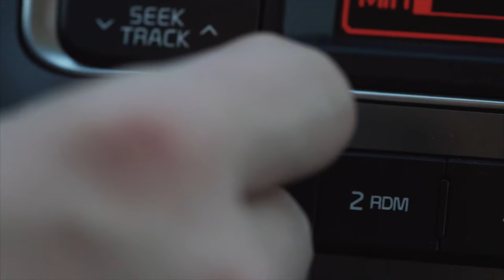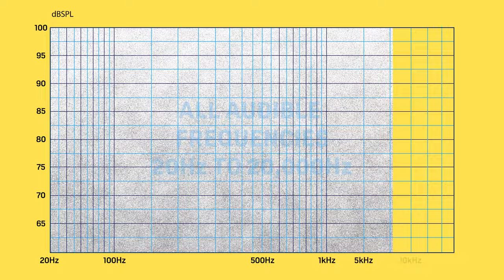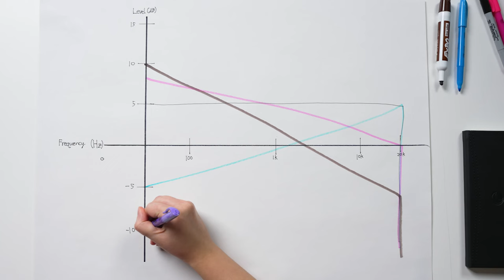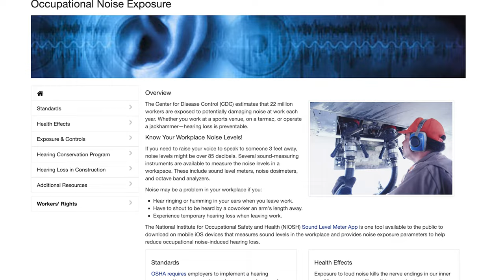White Noise Not Helping You Sleep? Here’s What to Know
Are you having trouble falling asleep or getting a good night's rest? Many people random noise disturbs their sleep at least once a week. A white noise machine can help block out those random sudden noises that pop up in the middle of the night.

White Noise refers to a sound containing equal levels of all frequencies audible to the human ear. When you turn on a noise machine the frequencies of the machine mask or block out noises at a similar frequency. Using white noise for sleeping could be a part of a healthy routine involving a dark distraction-free environment.

📺 And if you'd like TEN HOURS of white noise to help you sleep, check this out

0:00 What are the benefits to white noise?
1:06 What is White Noise?
1:53 What about other types of White Noise?
3:14 Is listening to too much white noise bad?
4:06 Outro